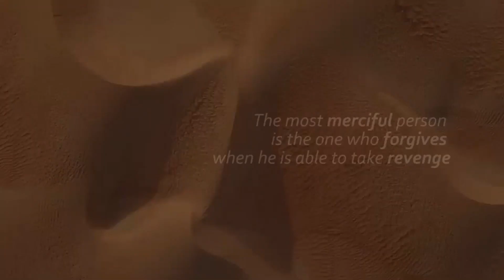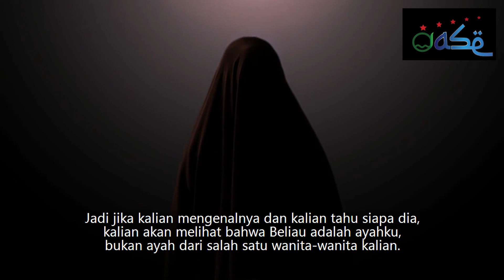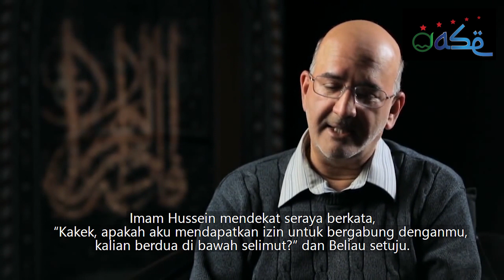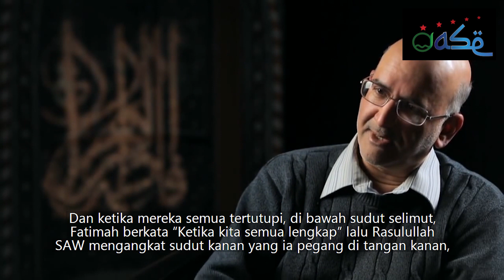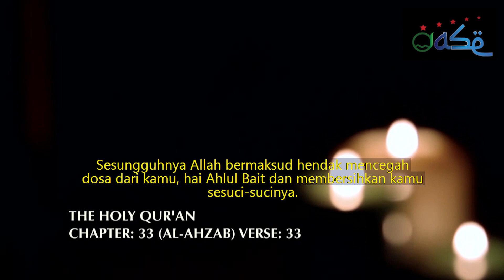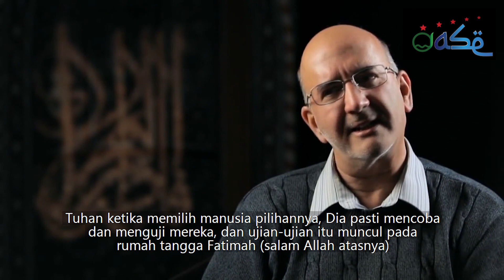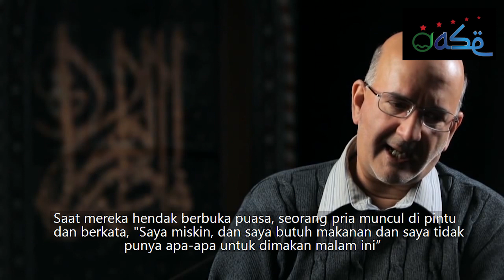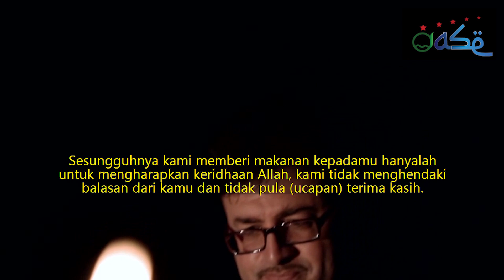Rumah Tangga yang Suci - Kehidupan Fatimah | The Holy Household - The Life of Fatima [EPISODE 4]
Sayyidah Fatimah adalah Ibu dari 4 anak - Al-Hassan, Al-Hussain, Zainab dan Kultsum (damai bagi mereka semua). Episode ini meneliti kehidupan Sayyidah Fatimah sebagai seorang Ibu dan statusnya yang tinggi dibuktikan melalui peristiwa Mubahala, Hadits Al-Kisa dan penyebutan kisahnya dalam Al Quran.